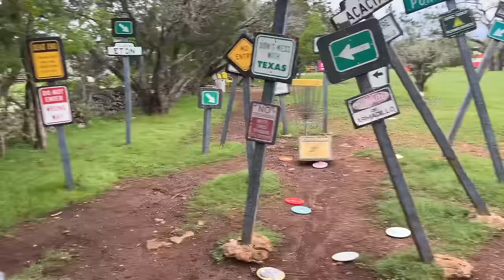HOW MANY ACES CAN WE GET?!? (Disc Golf Putt Putt)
Flying Armadillo is one of my favorite courses in the world! The perfect combination of fun and challenge, with a bunch of ace runs! Check out this video of Trevon and I trying to ring up some aces, and be sure to check out Trevon’s channel for another video from flying armadillo!

Check out Disc Golf 978 for all your disc golf needs!

MY CUSTOM JERSEYS!!!

Facebook: Casey White Disc Golf

Give my editor Coach Brod's channel a sub!